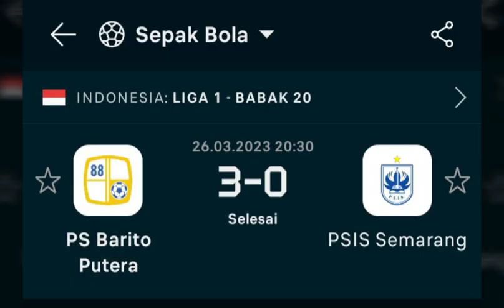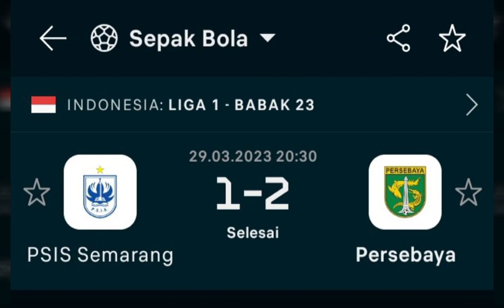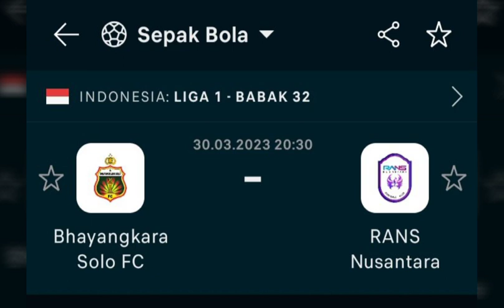hasil pertandingan dan peringkat bri liga 1 2023